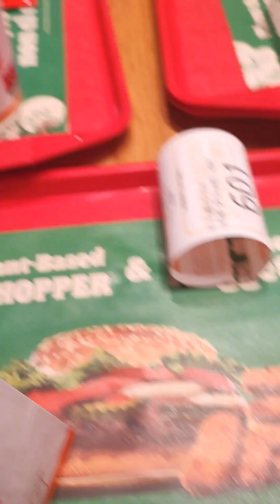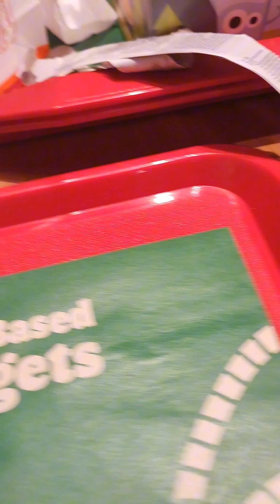Wag mo subukan...Subuan mo